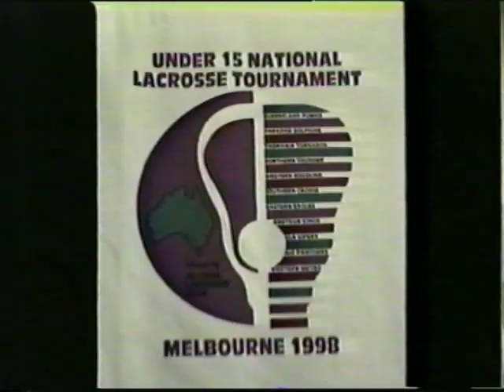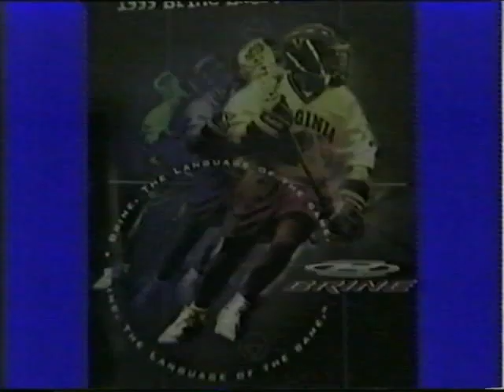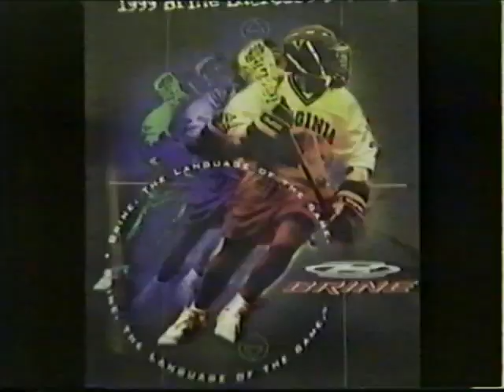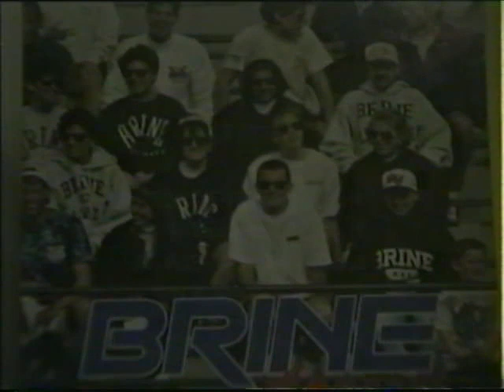1998 U15 Final Western Metro v Eastside Kings